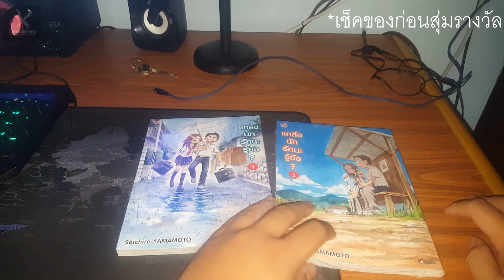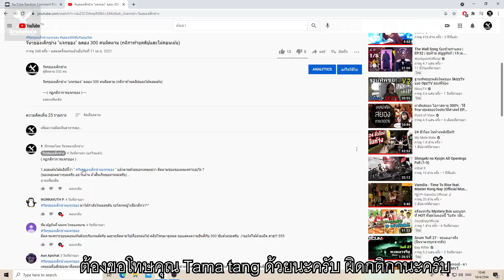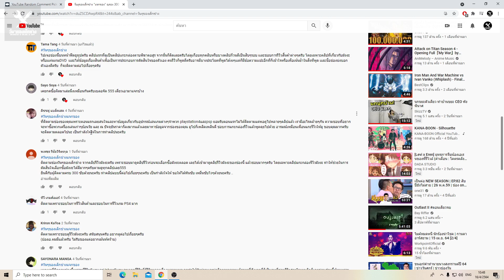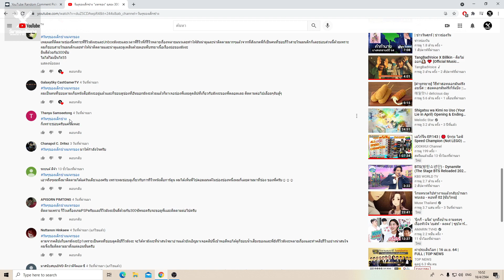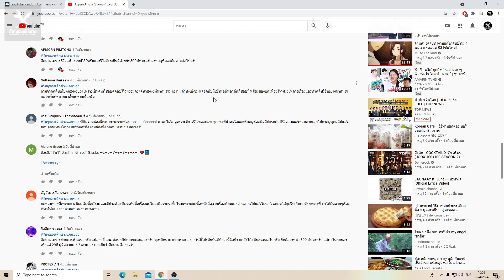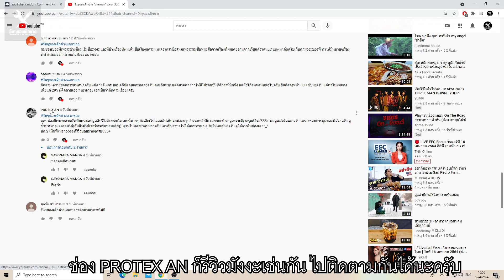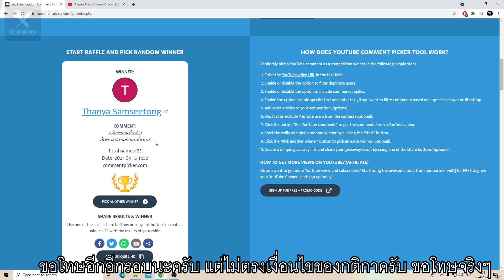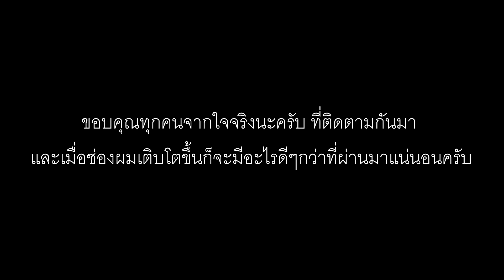อ่านคอมเม้น และ สุ่มผู้โชคดี ในกิจกรรมฉลอง 300 ซับ ของช่องวันๆของเด็กช่าง (สุ่มท้ายคลิป)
(ถึงผู้ที่ได้รับรางวัล)
ก็ขอแสดงความยินดีกับผู้ที่ได้รับรางวัลในกิจกรรมครั้งนี้นะครับ และ ขอบคุณที่ติดตามกันมาตลอดนะครับ ดีใจด้วยครับ
1.ผู้โชคดีที่ได้รับรางวัล ผมจะขอชื่อเฟสบุ๊ค โดยการให้ คอมเม้นใต้คลิปนี้นะครับ (ระบุลักษณะโปรไฟล์ด้วย เพื่อจะได้หาง่ายๆ เผื่อกรณีมีชื่อซ้ำ) (หรือทิ้งลิงค์เฟสบุ๊คไว้ก็ได้ครับ)
2.ผมจะทักแชทเพื่อขอที่อยู่ในการจัดส่งนะครับ ส่งให้ฟรีๆ ไม่มีปลายทาง 555
3.ให้ช้าได้ไม่เกินวันจันทร์นะครับ เพราะหลังๆจะไม่มีเวลาส่งให้ (ถ้าเกินก็อดทนรอนะครับ)
4.ถ้าได้ของแล้วอนุญาตให้รีวิวได้ แต่เบลอที่อยู่ของผมให้ด้วยนะครับ
แค่นี้ครับ ขอบคุณครับ

(ถึงผู้ติดตามท่านอื่นๆ)
อันดับแรกก็ต้องขอขอบคุณที่มาสนุกในกิจกรรมครั้งนี้ และก็ขอโทษสำหรับท่านที่ผิดกติกาด้วยนะครับ ไม่ได้เจตนาจะอะไรทั้งนั้น และ ที่สำคัญขอบคุณทุกๆท่านที่ติดตามกันมาถึง 300 ซับนะครับ ใครที่ไม่ได้ไม่ต้องเสียใจนะครับ กิจกรรมหน้าๆมีอีกแน่นอน ประมาณพันซับ หรือ หมื่นซับ นั้นแหละ ขอบคุณจริงๆนะครับ หวังว่า จะไม่มีดราม่ากันเนาะ 555